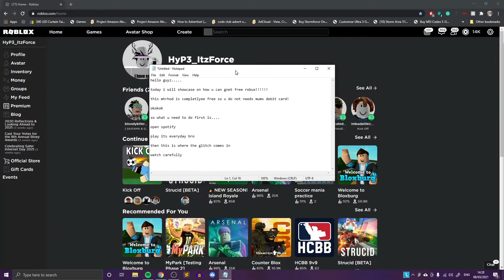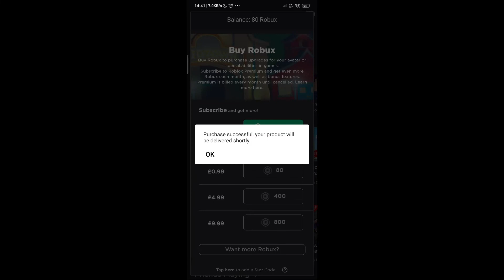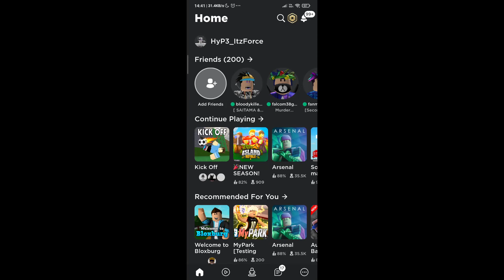HOW TO GET FREE ROBUX (2021)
The first part is a joke btw if you wanna see the legit way skip to 02:10